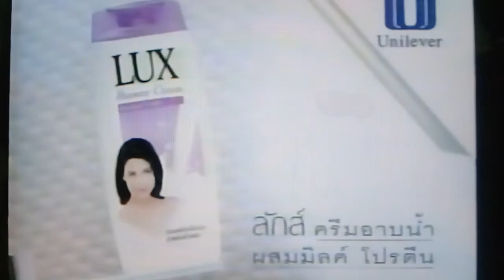บิกซีนีม่า เสนอภาพยนตร์ เรื่อง i know what you did last summer ซัมเมอร์สยองต้องหวีด ออกอากาศปี2543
อัพโหลดจากOAD AND HIS BAND